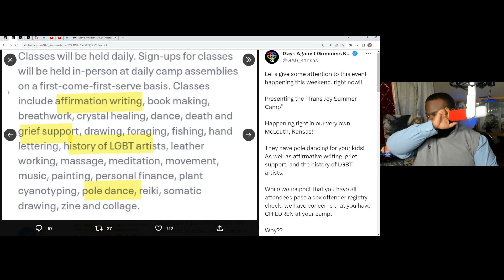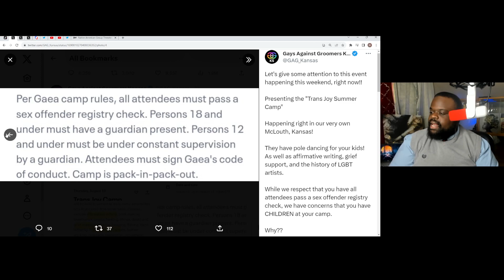Trans Joy Camp Allows Kids To Attend.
Trans Joy Camp Allows Kids To Attend And there are some things I disagree with.